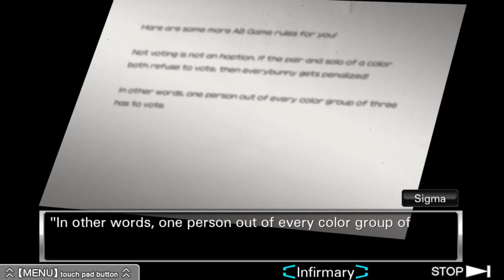No Lying Down On the Job | Zero Escape: Virtue's Last Reward (Lock No. 6)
The easiest lock to unlock. All you have to know is where Alice ends up in another time line to quickly get to her before anything bad happens. In other words, fail to find her and then redo this choice.